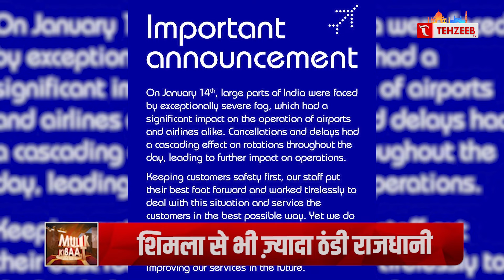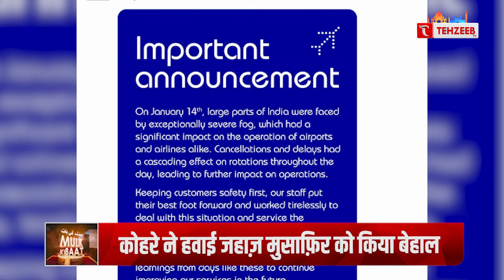इज़राइल ने आज भी की गज़ा पर बमबारी, मलबे में अपनों को ढूंढते रहे घर वाले | TEHZEEB TV | ISRAEL BOMBING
इज़राइल ने आज भी की गज़ा पर बमबारी
मलबे में अपनों को ढूंढते रहे घर वाले
KHABREN
TODAYS NEWS
MUSLIM NEWS
MUSLIM WORLD NEWS
INDIAN MUSLIMS
URDU CHANNEL
NEWS
ISLAMIC CHANNEL
URDU NEWS
TEHZEEB URDU CHANNEL
QURAN
TILAWAT E QURAN
HADIS
ALLAH
HAZRAT MUHAMMAD SAW
ISLAM
TEHZEEB TV YOUTUBE